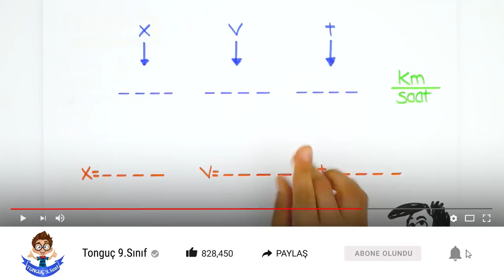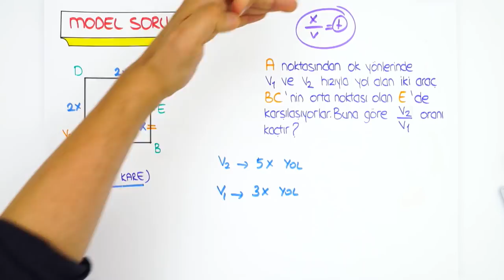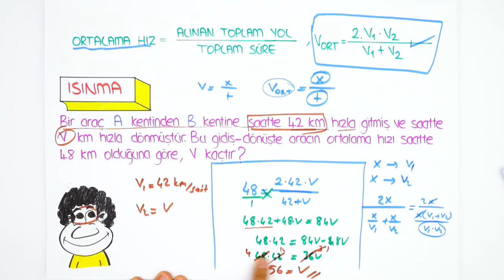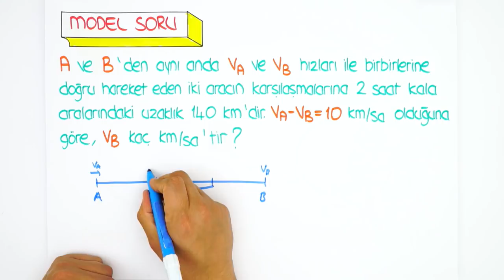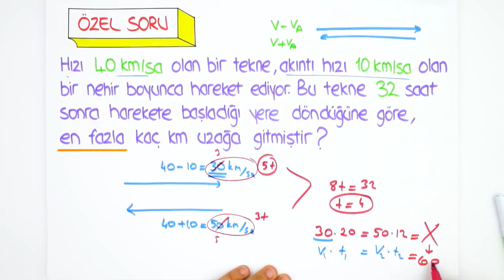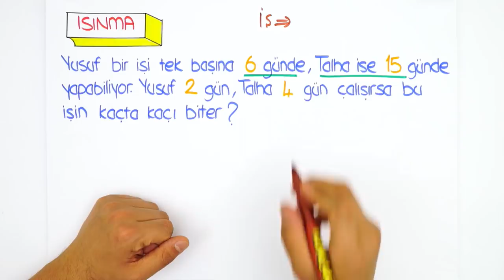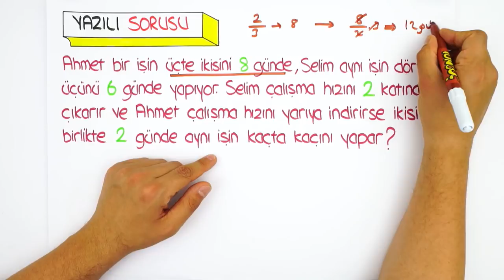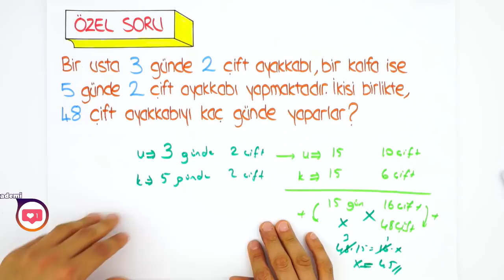9. Sınıf Matematik | Hareket ve İşçi Problemleri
9. Sınıf '"Şubat" ayı programına buradan ulaşabilirsin
9. Sınıflar! Matematik dersinde bugün, " Hareket ve İşçi Problemleri" konusunu kapsamlı anlatım ve sınav tarzı sorularla birlikte sana öğretiyoruz. 🤓